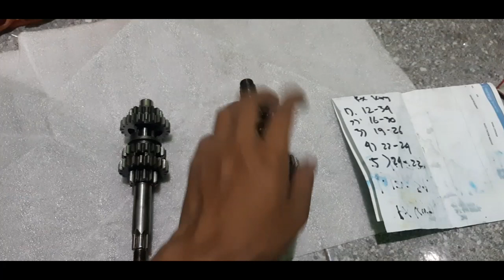Rx king, gigi rasio rx king, cara mudah mengetahui susunan gigi rasio rx king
cara cek susunan gigi rasio rx king dengan mudah